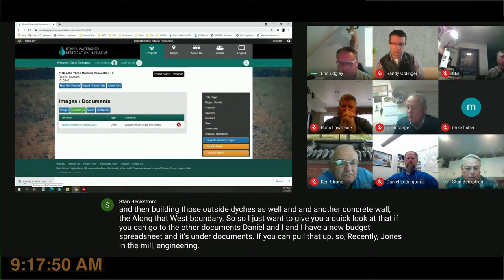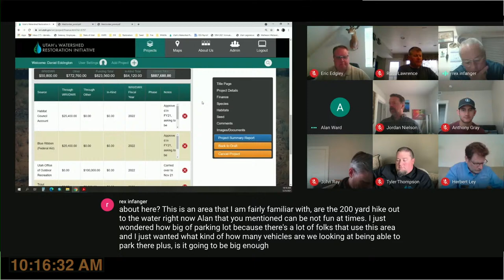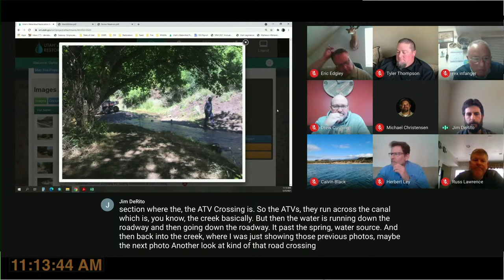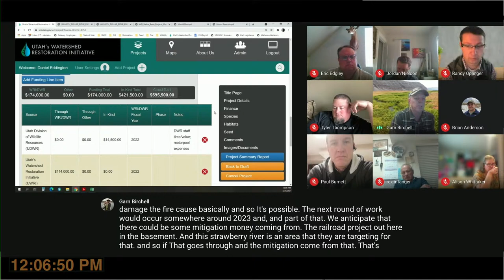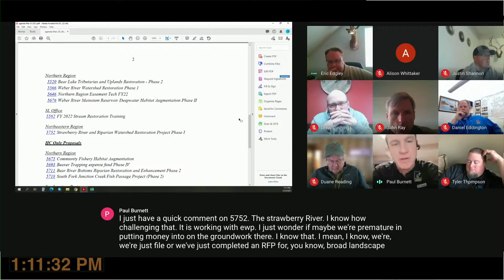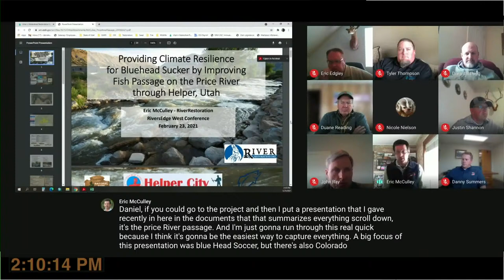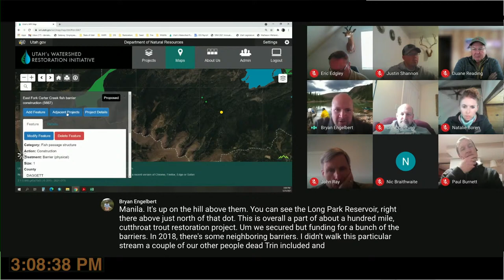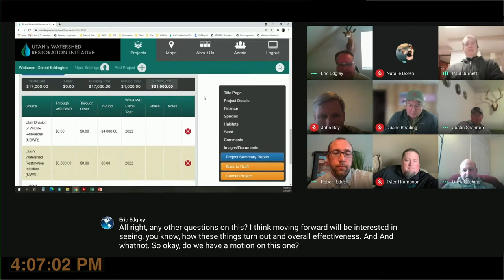Habitat Council Meeting 3/25/2021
Scheduled...